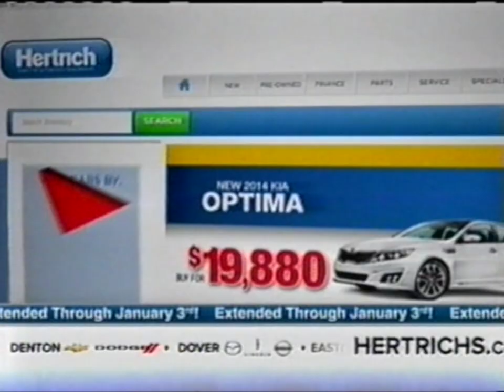WBOC (CBS) commercials (December 31, 2014)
From my personal collection (Tape #328). Recorded during WBOC's News at 7 broadcast on New Year's Eve 2014.